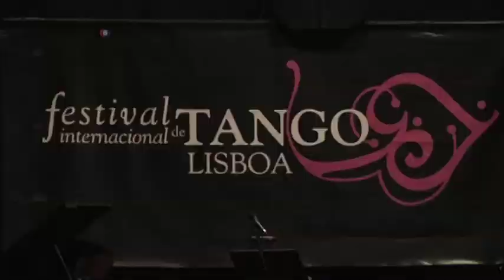جشنواره بین المللی تانگو در پرتغال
دوستداران رقص تانگو از سراسر اروپا برای شرکت در جشنواره بین المللی تانگو به شهر لیسبون، پایتخت پرتغال آمده بودند تا از موسیقی، رویداد های مختلف، و از همه مهمتر رقص لذت ببرند.